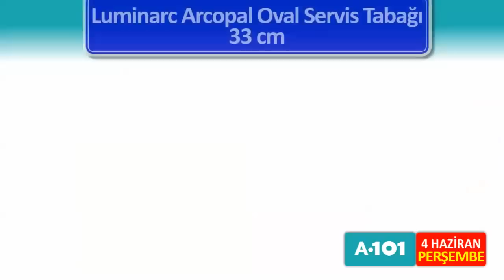A101 4 HAZİRAN 2020 | TEK TEK NET SUNUM | HARİKA ÜRÜNLER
A101 4 Haziran 2020 - Erken Katalog - Harika Ürünler
4 Haziran  A101 Aktüel Ürünler. 4 Haziran  - 11 Haziran  A101 Aktüel Ürünler.
Toshiba 65UL2063DT Smart Led Tv 4.799 TL
GoSmart 64 GB Smart USB Bellek 44,95 TL
GoSmart 32 GB Smart USB Bellek 29,95 TL
HI-LEVEL 40" HL40DLK13 Full HD Android Smart Uydu Alıcılı Led Tv 1.449 TL
SEG SNF 4500 A+ No-Frost Buzdolabı 1.999 TL
Regal Büro Tipi Buzdolabı 579 TL
2 Kapaklı Çekmeceli Dolap 149,95 TL
Rooc Meyve Bıçağı 6'lı 11,95 TL
Plastik Ürünler 5,95 TL
Trend Uzun Saklama Kabı 5,95 TL
Erzak Kabı 3'lü 12,95 TL
Kare / Dikdörtgen Saklama Kabı 4'lü 12,95 TL
Oyuncak Basket Potası 11,95 TL
Oyuncak Şehir Kamyonları 14,95 TL
Schafer Tost Keyfi Tost Makinesi 199 TL
Arzum Pratical AR4069 Dik Süpürge 169 TL
Sunny SN5MKSR04B Maharet El Mikseri 69,95 TL
Kiwi KWP 8510 Şarjlı Su Pompası 39,95 TL
Arzum OKO04-B Okka Minio Türk Kahve Makinesi 269 TL
Banyo Klozet Takımı 2 Parça 24,95 TL
Silk&Blue Kız Çocuk Tayt 7,95 TL
Silk&Blue Kız / Erkek Çocuk Kısa Kollu Pijama Takımı 19,95 TL
Silk&Blue Bay Patik Çorap 4'lü 9,95 TL
Marie Claire Bayan Desenli Kaplı Sütyen 15,95 TL
Marie Claire Bayan Slip 3'lü 9,95 TL
Marie Claire Bayan Atlet - Slip Takımı 11,95 TL
Luminarc Arcopal Oval Servis Tabağı 33 cm 14,50 TL
Luminarc Arcopal Pizza Tabağı 32 cm 14,50 TL
Luminarc Arcopal Opal Kase 27 cm 14,50 TL
Papilla Kızartma Tenceresi 34,95 TL
Cem Nero Marble Tava Seti 3'lü 49,95 TL
Paşabahçe Mantar Kapaklı Yağlık Sirkelik 2'li 9,95 TL
Paşabahçe Dondurmalık 2'li 5,95 TL
Metaltex Yağ Sıçratmaz 8,50 TL
Fırın Kabı Çeşitleri 4,95 TL
Ayaklı Kahve Yanı Su Bardağı 6'lı 8,50 TL
Keramika Çift Renk Kupa 6,95 TL
Keramika Çift Renk Kase 6,95 TL
Piranha Hasır Oto Minderi 34,95 TL
Piranha Oto Halı Paspas Seti 29,95 TL
Oto Koltuk Arkası Organizer 19,95 TL
Piranha 1325 Full HD Araç İçi Kayıt ve Park Kamerası Seti 149,95 TL
Piranha Titan C Type 7795 Oto Multimedya Sistemi 499 TL
Piranha 7785 Oto Multimedya Sistemi 349 TL
Piranha 7735/7736 Oto Teyp 99,95 TL
Piranha Full HD Araç Yol Kayıt Kamerası 89,95 TL
A101 4 Haziran 2020, A101 4 Haziran, 4 Haziran A101, Aktüel Ürünler, Erken Katalog,bu perşembe, a101, a101 bu perşembe, a101 bu hafta, a101 bu hafta neler var, a101 4 Haziran, a101 4 Haziran 2020 perşembe, a101 aktüel, a101 aktüel ürünler, a101'de bu hafta, Toshiba 65UL2063DT Smart Led Tv, Luminarc Arcopal Oval Servis Tabağı , Kızartma Tenceresi, Tava Seti 3'lü, SEG SNF 4500 A+ No-Frost Buzdolabı , Regal Büro Tipi Buzdolabı, 2 Kapaklı Çekmeceli Dolap, Schafer Tost Keyfi Tost Makinesi , Okka Minio Türk Kahve Makinesi,